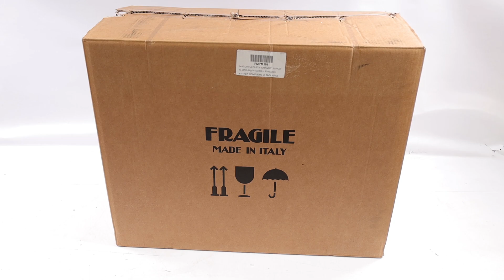Montaje Máquina de hacer pasta eléctrica 2 en 1 Fama GRANDE con accesorio para cortar pasta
¿Cómo montar Máquina de hacer pasta eléctrica 2 en 1 Fama GRANDE con accesorio para c?
Aquí una guía de montaje realizada directamente por nuestro staff AgriEuro para ayudarte en cada paso del montaje de la máquina.

0:00-0:05 Introducción
0:05-0:13 Desembalaje del producto
0:13-0:18 Pedir recambios
0:31-0:37 Guía de montaje
0:37-0:49 Máquina montada
0:49-0:57 Fin

Máquina de hacer pasta eléctrica Fama Industrie Grande con accesorio para cortar la pasta.

Esta máquina hace que la realización de pasta fresca sea lo más corta posible.

De hecho, cumple una doble función:

- está equipada con una cuba de varios tamaños, según los distintos modelos, para poder amasar;
- una vez que la masa esté lista, gira el interruptor a la posición de extrusión. De esta forma se deja salir la masa a través de las hileras de bronce, que en función de los diferentes formatos y formas permiten obtener el resultado deseado.
Tiene una capacidad de producción entre las más altas del mercado, hasta 13 Kg de masa por hora.

Gracias al diseño inteligentemente estudiado, la máquina es realmente simple y rápida de limpiar.

Una máquina de hacer pasta completa, que permite amasar y extrudir la masa, sin tener que ensuciar diferentes superficies y recipientes. Equipada con selector de ventilación a activar durante la extrusión.

Equipada con un accesorio para cortar la pasta, una herramienta fundamental para quienes desean preparar formatos de pasta fresca especiales y cuando es necesario cortar la masa de manera clara y precisa.

La estructura externa de la máquina está pintada con plastificación, todas las partes que entran en contacto con los alimentos son fácilmente extraíbles para permitir una correcta limpieza.

Permite fácilmente la creación de masas aromatizadas y coloreadas con cualquier harina del mercado, incluso las sin gluten.

¡CUIDADO! NO SE SUMINISTRARAN LAS HILERAS, LAS CUALES SE PUEDEN COMPRAR POR SEPARADO.